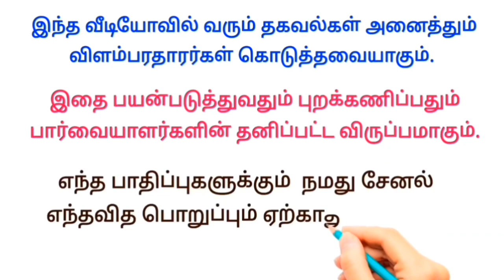மதுரை மானாமதுரை நத்தம் திண்டுக்கல் ராம்நாட் சுற்றுவட்டார பெண்கள் use it • Marrage | reception makeup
மதுரை மானாமதுரை நத்தம் திண்டுக்கல் ராம்நாட் சுற்றுவட்டார பெண்கள் தொடர்பு கொள்ளலாம்  • Marrage | reception makeup | Hindu | Christian | Muslim | all function

Vasriya_Makeover
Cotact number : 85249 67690